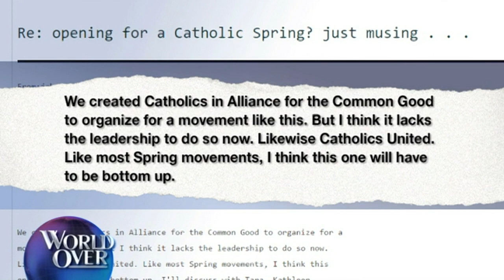World Over - 2016-10-13 – The Brief with Raymond Arroyo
News from the World Over this week.